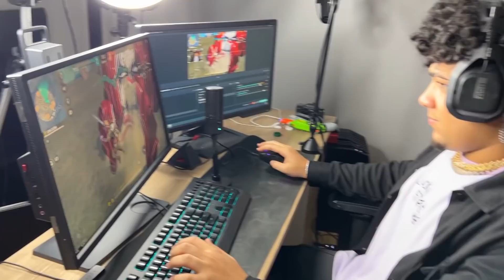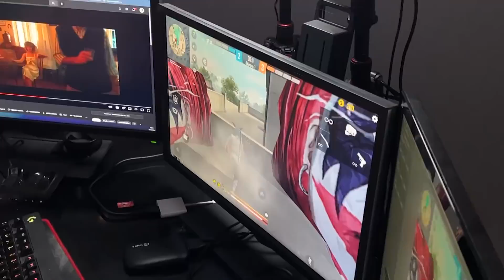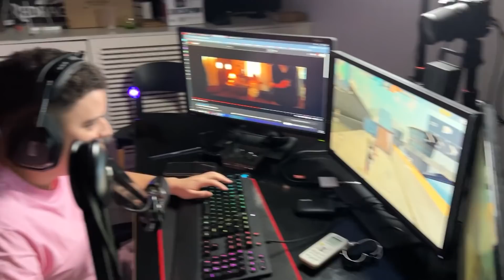VOY a la CASA de THEDONATO y Me ENFRENTO A TheHectorino!! *sale mal* Pierdo mi cuenta 😨 FREE FIRE